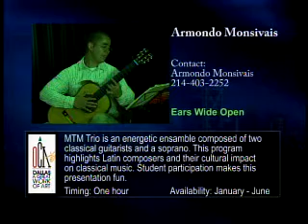OCA NTP VIDEO/Armondo Monsivais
Armondo Monsivais